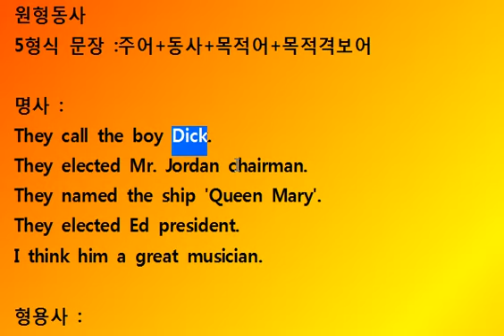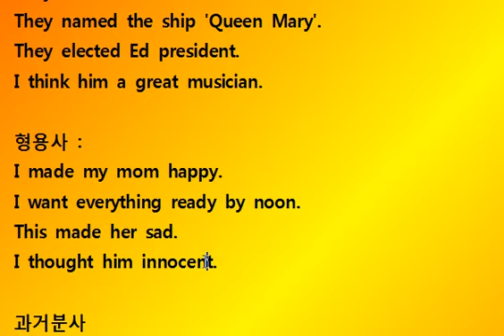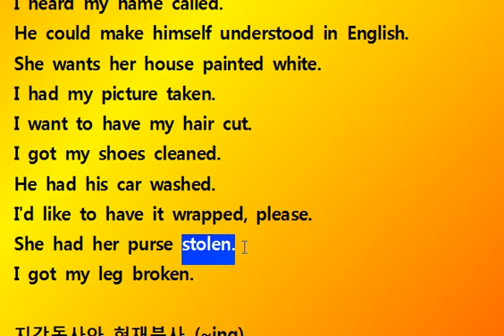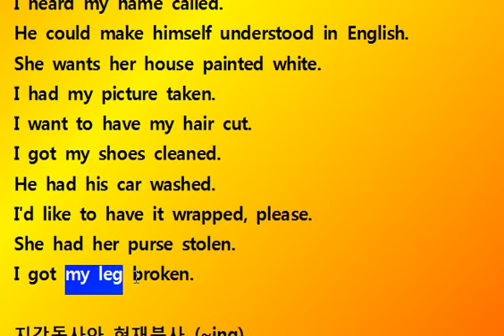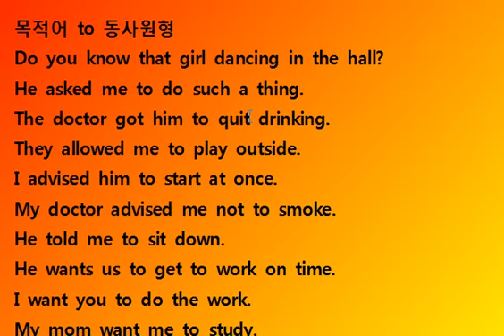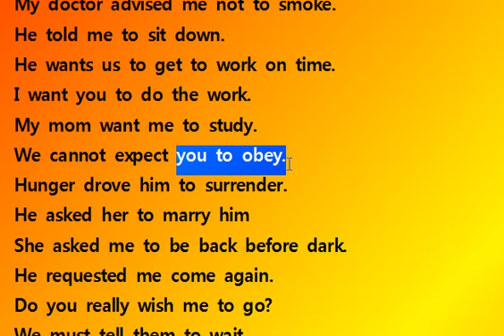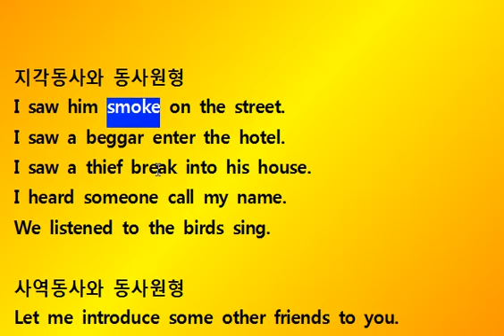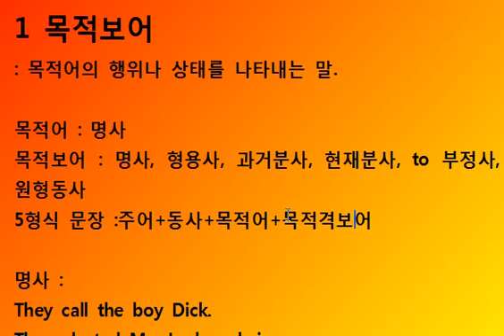영문법 목적 보어 완벽 설명 명사 형용사 과거분사 현재분사 to 부정사 동사원형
목적보어 예문 명사 형용사 과거분사 현재분사 to부정사 동사원형

1 목적보어
: 목적어의 행위나 상태를 나타내는 말.

목적어 : 명사
목적보어 : 명사, 형용사, 과거분사, 현재분사, to 부정사, 원형동사
5형식 문장 :주어+동사+목적어+목적격보어

명사 :
They call the boy Dick.
They elected Mr. Jordan chairman.
They named the ship 'Queen Mary'.
They elected Ed president.
I think him a great musician.

형용사 :
I made my mom happy.
I want everything ready by noon.
This made her sad.
I thought him innocent.

과거분사
I heard my name called.
He could make himself understood in English.
She wants her house painted white.
I had my picture taken.
I want to have my hair cut.
I got my shoes cleaned.
He had his car washed.
I'd like to have it wrapped, please.
She had her purse stolen.
I got my leg broken.

지각동사와 현재분사 (~ing)
Do you know that girl dancing in the hall?
I saw him getting off the bus.
We smelled something burning.
I saw a dog running down the street.

목적어 to 동사원형
He asked me to do such a thing.
The doctor got him to quit drinking.
They allowed me to play outside.
I advised him to start at once.
My doctor advised me not to smoke.
He told me to sit down.
He wants us to get to work on time.
I want you to do the work.
My mom want me to study.
We cannot expect you to obey.
Hunger drove him to surrender.
He asked her to marry him
She asked me to be back before dark.
He requested me to come again.
Do you really wish me to go?
We must tell them to wait.

지각동사와 동사원형
I saw him smoke on the street.
I saw a beggar enter the hotel.
I saw a thief break into his house.
I heard someone call my name.
We listened to the birds sing.

사역동사와 동사원형
Let me introduce some other friends to you.
I made the children laugh.
She had Mary wash the dishes.
I helped her to find the keys.
Jane helped me (to) do the homework.